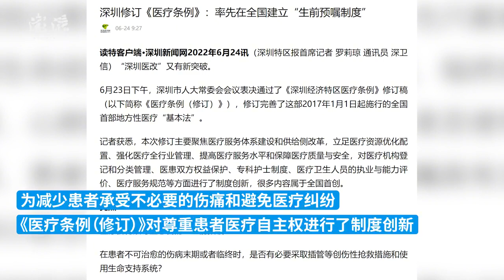深圳修订《医疗条例》，生前预嘱首次写入地方法